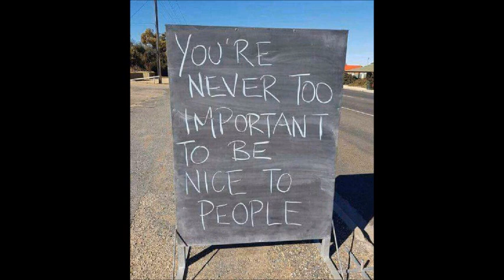Robert Solheim – Ciguenas (Yo Montero & Ian Cris Rmx)